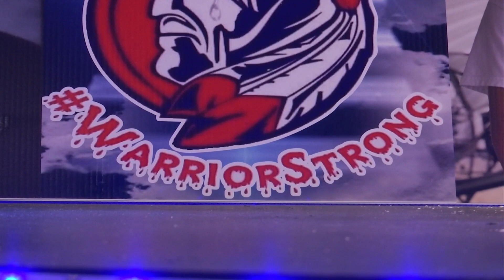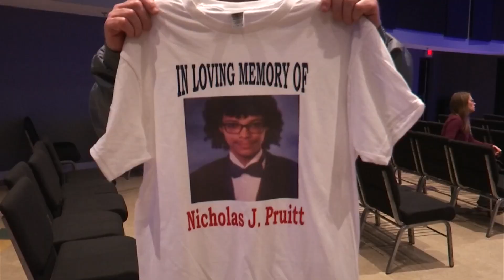Henry County community holds prayer service for teen who died in car crash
The Henry County community wiped their tears Saturday at Cross Point Church as they recognized the life of a teenager who died in a car crash.